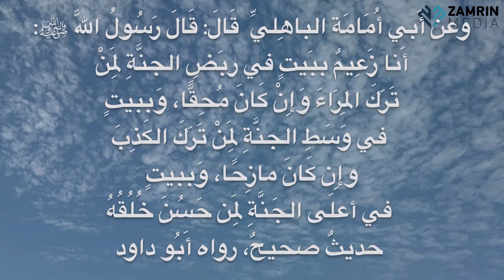സ്വർഗ്ഗത്തിൽ കൊട്ടാരം ഉറപ്പാർക്ക് I SWARGATHIL KOTTARAM URAPPARKKU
🕋🕋🕋1️⃣0️⃣2️⃣6️⃣🕋🕋🕋
സ്വർഗ്ഗത്തിൽ കൊട്ടാരം ഉറപ്പ് ആർക്ക്
وعن أَبي أُمَامَة الباهِليِّ  قَالَ: قَالَ رَسُولُ اللَّه ﷺ: أَنا زَعِيمٌ ببَيتٍ في ربَضِ الجنَّةِ لِمَنْ تَرَكَ المِرَاءَ وَإِنْ كَانَ مُحِقًّا، وَببيتٍ في وَسَطِ الجنَّةِ لِمَنْ تَرَكَ الكَذِبَ وإِن كَانَ مازِحًا، وَببيتٍ في أعلَى الجَنَّةِ لِمَن حَسُنَ خُلُقُهُ حديثٌ صحيحٌ، رواه أَبُو داود